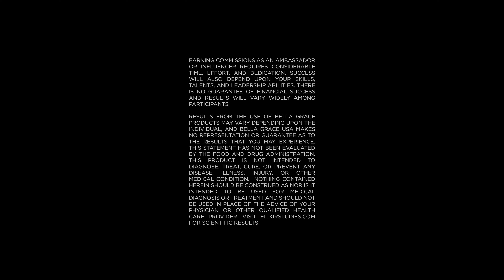Bella Grace BELIEVE Getaway | Riviera Maya 2024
Hard Rock Riviera Maya, Mexico - February 29 - March 3, 2024 ! 🏖️🌞
Qualification Starts NOW!

Awaken your senses with sandy beaches and turquoise water. Luxurious 5-star accommodations. The ultimate relaxation experience.

This all-inclusive resort is more than a vacation — it’s a lifestyle.
Qualification: November 1, 2023 - January 31
Earning Getaways as an Ambassador or Influencer requires considerable time, effort, and dedication. Success will also depend upon your skills, talents, and leadership abilities. There is no guarantee of financial success and results will vary widely among participants.